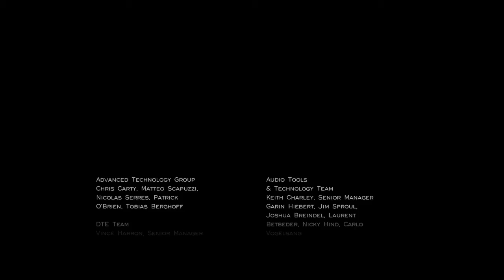Journey ending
Most beautiful game